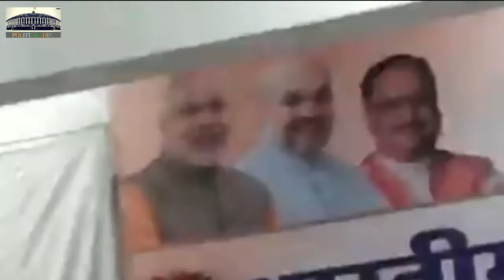विष्णुदत्त शर्मा भाजपा मध्य प्रदेश के अध्यक्ष बनने के बाद क्या बोले ? सुनिए पूरा भाषण !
MP Hub Live: नवनियुक्त प्रदेश अध्यक्ष श्री विष्णुदत्त शर्मा  पदभार ग्रहण करने पर वरिष्ठ नेताओँ और कार्यकर्ताओं का आभार व्यक्त करते हुए।

Vishnu Dutt Sharma elected as new president of BJP Madhya Pradesh, Do Watch And Share this speech